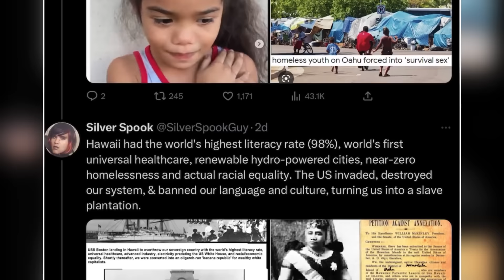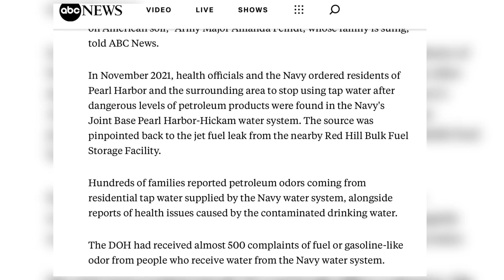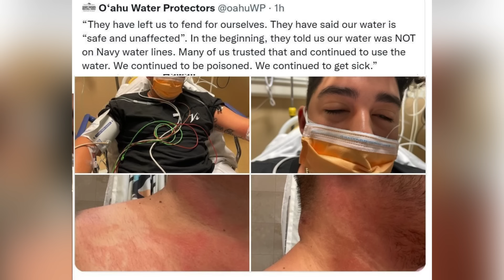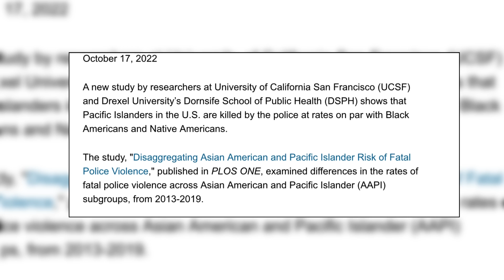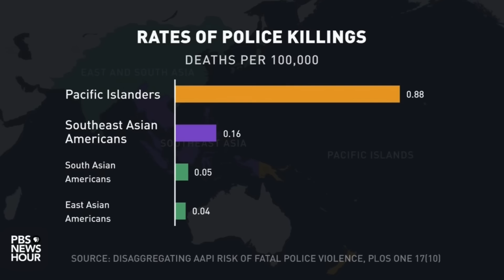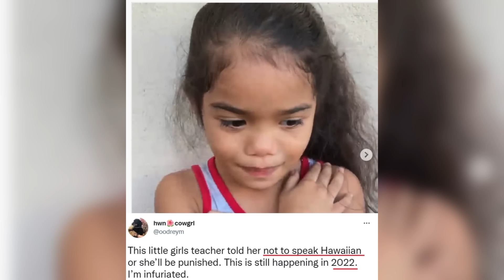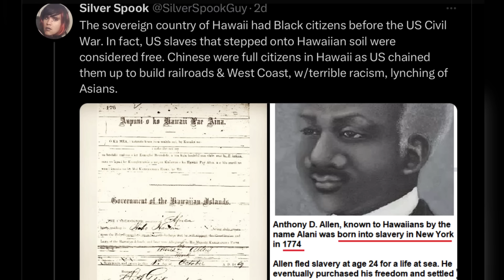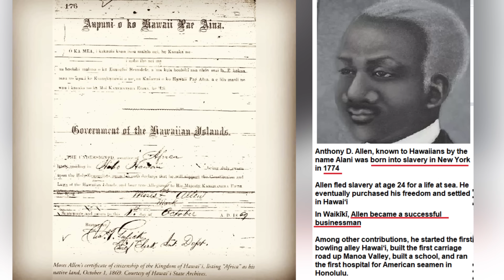Hawaiian Activist Speak Out Against American Imperialism